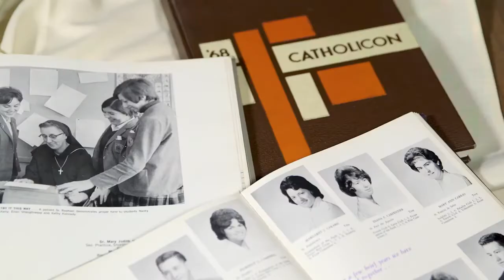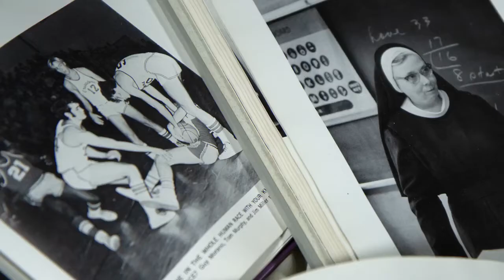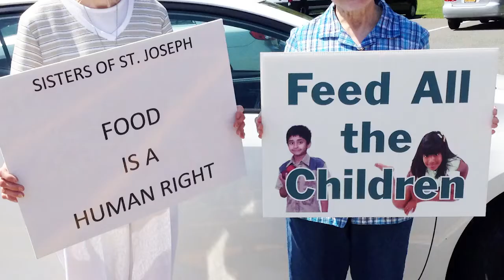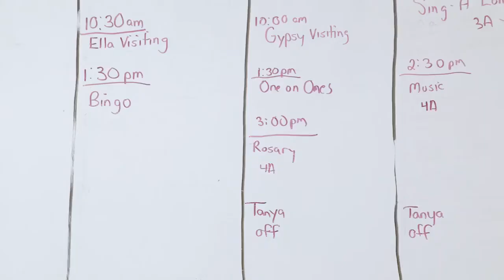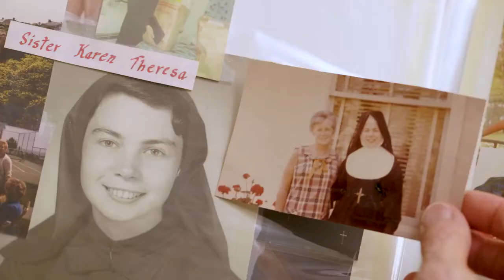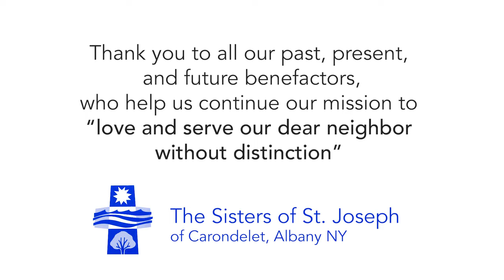Continuing The Legacy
"Continuing The Legacy" is the movie to explain the Capital Campaign for the Sisters of St. Joseph of Carondelet, Albany Province